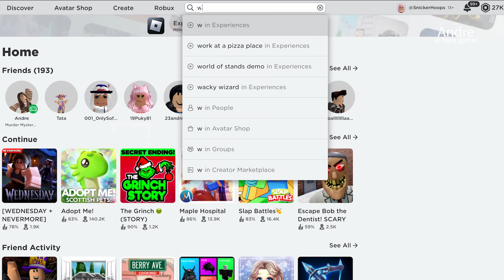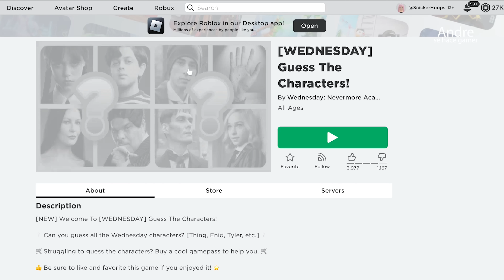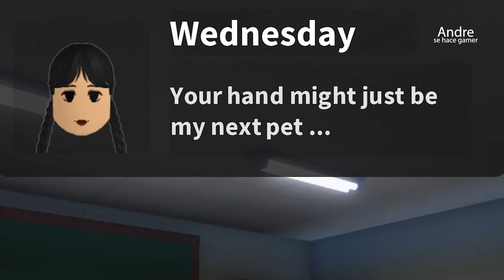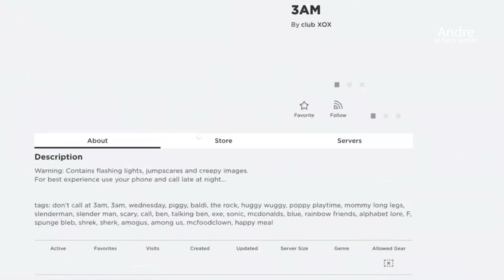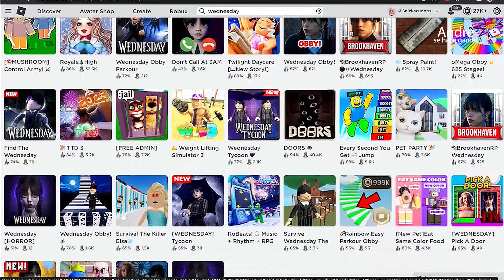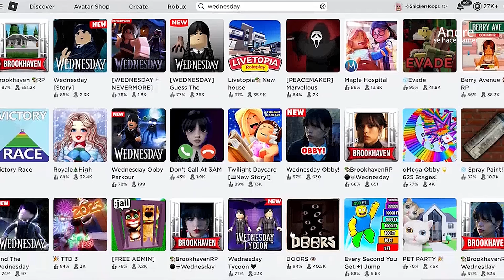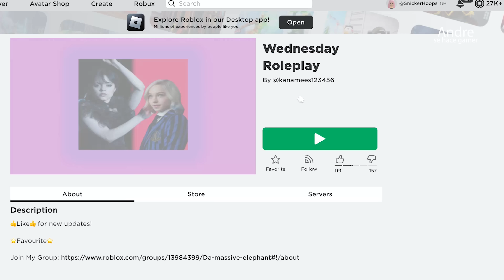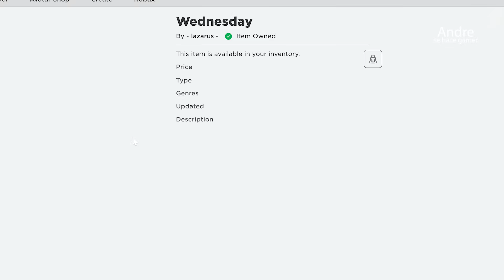Juego 😱 JUEGOS de MERLINA 👀 en ROBLOX (Momentos divertidos)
Video con un gameplay de Roblox en español, Andre se hace gamer y juega juegos de Merlina en Roblox. En este video juego obbys de Merlina y busco juegos de roleplay con morphs de Merlina. También encuentro todos los personajes de la serie.

｡ﾟﾟ･｡･ﾟﾟ｡
‎ﾟ。   Andre ‎♡°*ﾟ
‎　ﾟ･｡･ﾟ